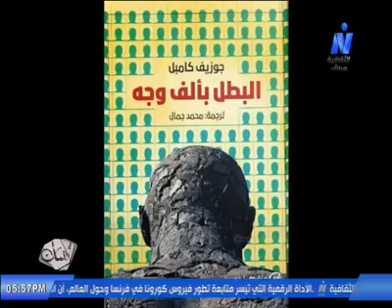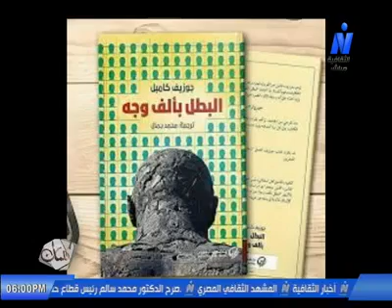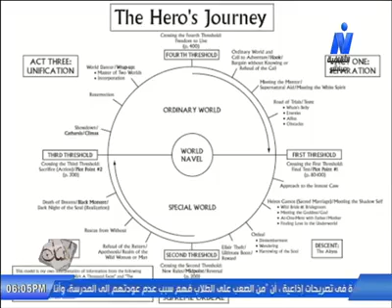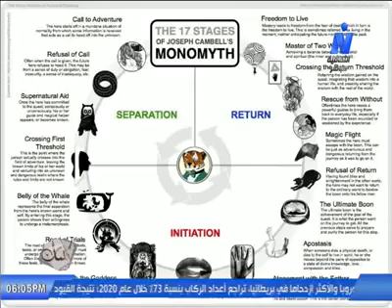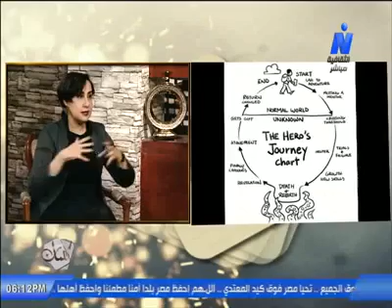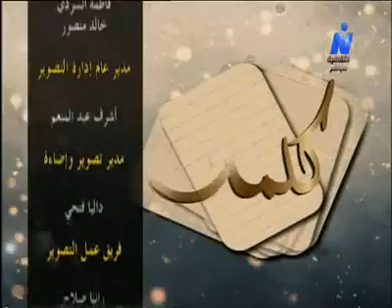سيما علياء| مناقشة كتاب البطل بألف وجه في برنامج كلمات على النيل الثقافية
حلقة مناقشة كتاب البطل بألف وجه مع الإعلامي خالد منصور في برنامج كلمات على النيل الثقافية